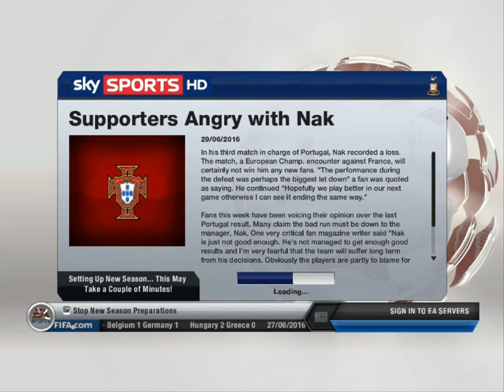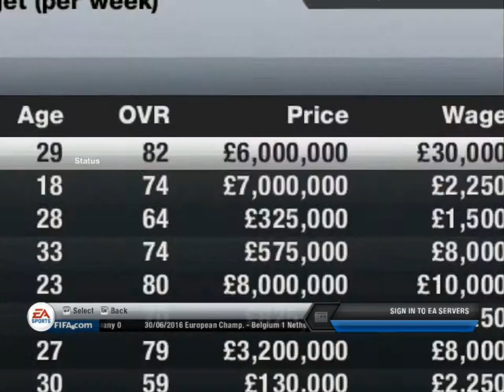FIFA13 Road To Glory: Bradford City EP44-Teleported to a new season